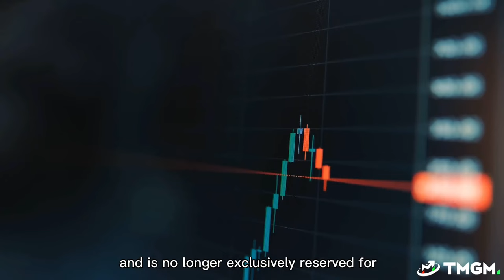Trade The World With TMGM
Start trading with TMGM with 0.0 pips